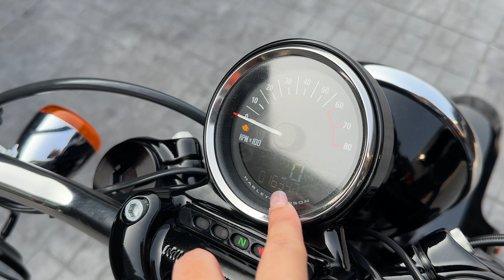รีวิวฮาร์เล่ย์ HD SPORTSTER ROADSTER®️ รถปี2020 เครื่องยนต์ 1,202 ซีซี สี Black Denim🖤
Harley-Davidson SPORTSTER ROADSTER®️
รถปี : 2020
เลขไมล์ : 16,300 KM.
SPEC : MY
เครื่องยนต์ : 1202 cc.
สี : Black Denim
รถศูนย์ AAS เจ้าของคนเดียวตั้งแต่ออกศูนย์ รุ่นนี้หายากค่ะ !
: รายละเอียดของแต่ง :
- ท่อ TBR
- กรอง Rough Crafts
- จูนกล่อง TTS
ขาย 518,000.-
( ไม่รวมประกันชั้น1 นะคะ )